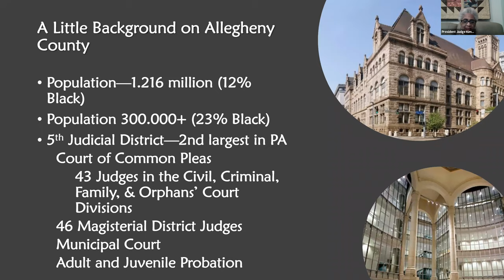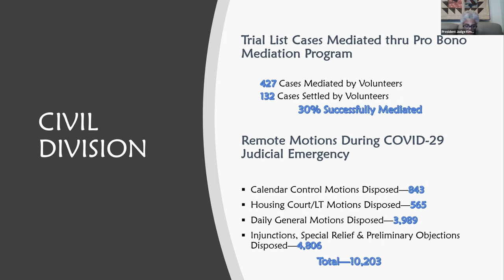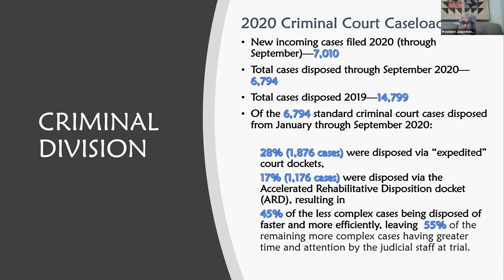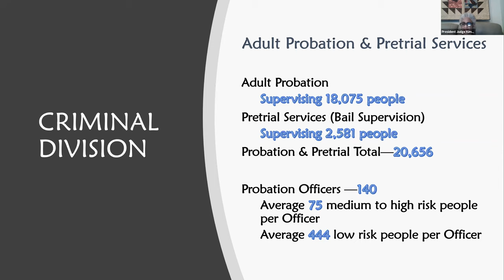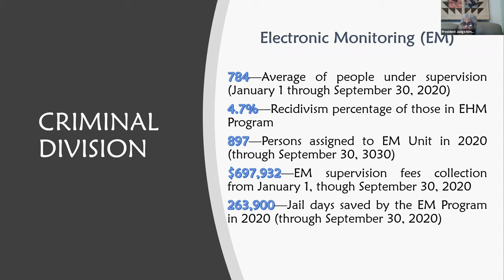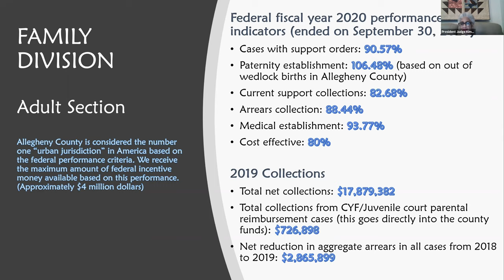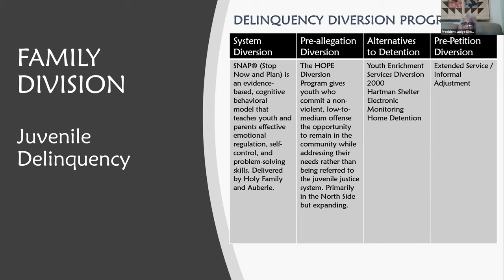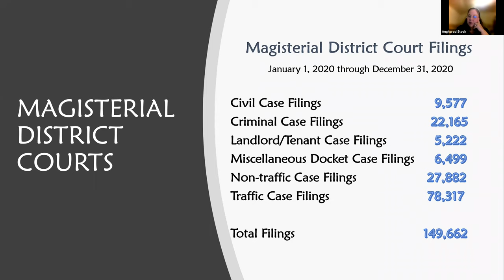Why the Courts of Common Pleas Matter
With so many judge positions open, many of us want to know more about why the judicial elections matter. President Judge Honorable Kim Berkeley Clark and Angharad Stock, the Fifth Circuit's Chief Deputy Court Administrator, will explain how our Court of Common Pleas functions.

00:00 Welcome and Introductions by M.O.R.E Steering Committee member and event host, Stephanie Edmond-Myers
03:00 Speaker Introductions by M.O.R.E Steering Committee member and M.O.R.E's Justice Reform Committee Chair, Elaine Frantz
03:53 President Judge Kim Berkeley Clark
04:23 Presentation: A Little Background on Allegheny County
06:36 Presentation: Civil Division
15:41 Criminal Division
22:40 Criminal Court Active Caseload
23:52 Criminal Court Time to Disposition
24:41 Criminal Division (Continued)
34:28 Allegheny County Jail - COVID-19 Response
36:59 Criminal Division: Court Response to COVID-19
37:37 Family Division
49:46 Orphans' Court Division
50:31 Magisterial District Courts
54:25 Q&A: President Judge Clark answers Why the Courts of Common Pleas Matter
58:27 Q&A: Will any of the changes resulting from the COVID-19 response be permanent? Includes President Judge Clark's anecdote about an interpreter assisting a trial via Zoom
1:07:12 Q&A: Can a judge make an impact on how much cash bail is used? Includes President Judge Clark's example with the "Kids for Cash" scandal
1:12:39 Q&A: Do you have any facts or data on the success of the rewards system? Answered by Angharad Grimes Stock followed up by President Judge Clark
1:19:07 Q&A: Do judges get to indicate preference in which court they get assigned? Answered by President Judge Clark
1:22:32 Conclusion